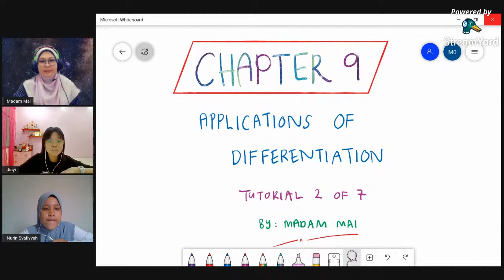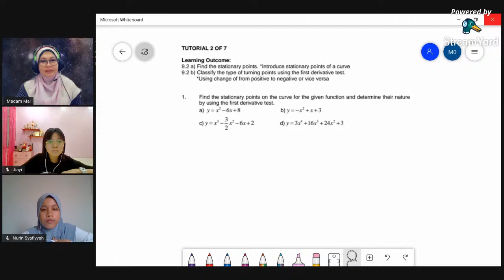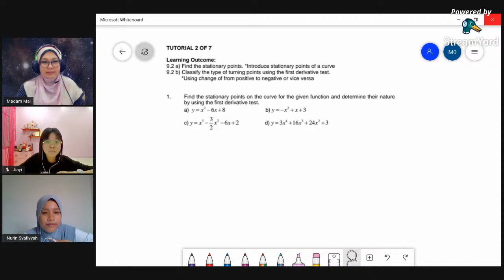AM015 Applications of Differentiation (Tutorial 2 of 7)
Maths with Madam Mai